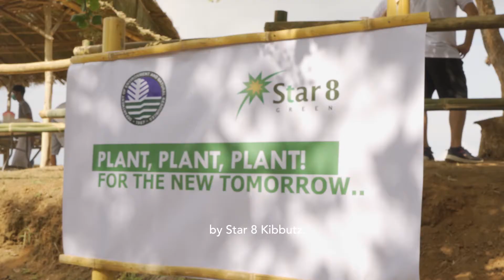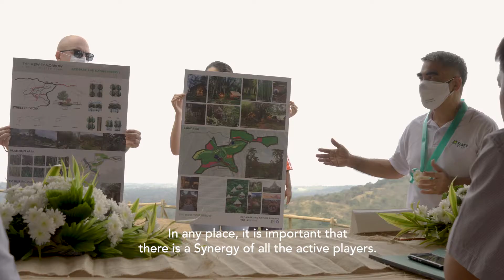Plant, Plant, Plant for The New Tomorrow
What began as a dream of Star 8 President and CEO, Mr. Jacob Maimon, is now taking shape in the beautiful lands of Bataan.

On 14 February 2021, Star 8 Kibbutz launched the Plant, Plant, Plant for the New Tomorrow, in partnership with the Department of Environment and Natural Resources (DENR) and Philippine Coconut Authority (PCA), in the protected area of Morong, Bataan.

Dwarf coconut seedlings were planted by honorable attendees, Presidential Adviser Sec. Leoncio "Jun" Evasco, Jr., DENR Region 3 Executive Director Paquito T. Moreno Jr., CENRO-Bagac Chief Merliza A. Torre, Star8 Managing Director Engr. Bong Laurel, Star 8 Kibbutz Chief Operations Officer (COO) Franz Weber, and representative of the Indigenous Aeta Magbukun Mr. Joseph Salonga—the goal is to plant at least 1,000,000 for the New Tomorrow.

The NEW TOMORROW is a program that aims to cultivate a new way of life, a healthy environment, and a sustainable future by developing idle lands such as, but not limited to, mountains, ranges, forest, protected areas, countryside, islands, and the likes to preserve their natural resources, create green jobs for people, and build sustainable communities for all.
Its main objectives include the following:
• environmental protection
• agricultural productivity enhancement
• planting of trees
• growing of organic vegetables and high value crops
• preservation of nature

The program will combine the old way of life and technology to showcase the Filipino culture, heritage, and tradition while set in a green community.